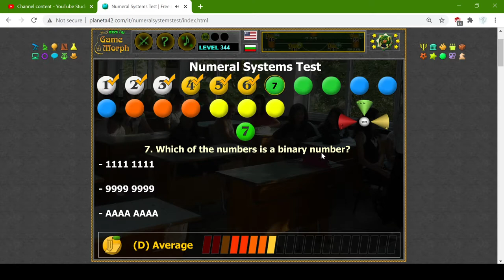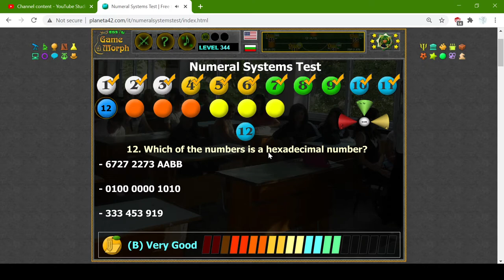Numeral Systems Test 💻🧩🎓 Fun Computers Homework (Archive)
Basic knowledge for numeral systems.